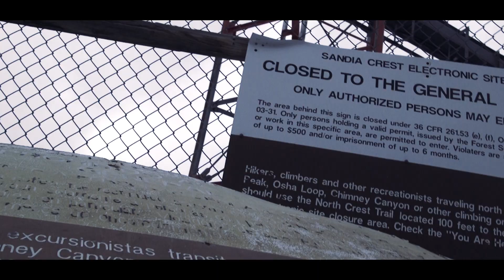Kid Andre & trees - Heat Seeking [OFFICIAL MUSIC VIDEO]